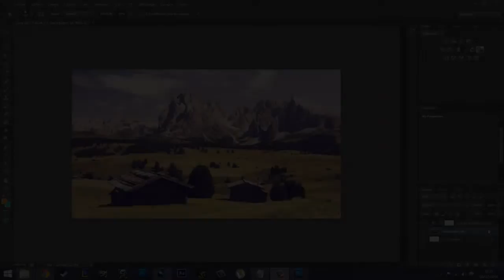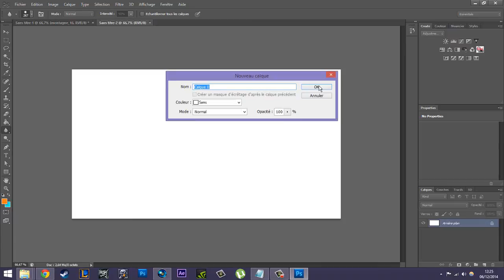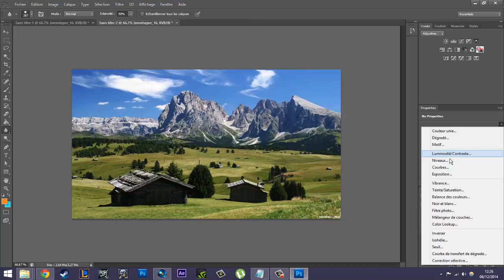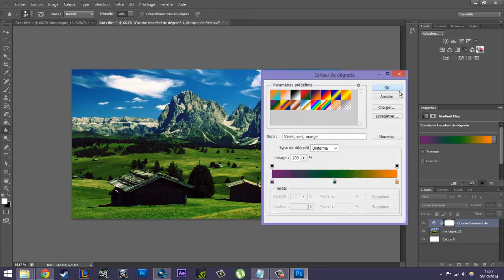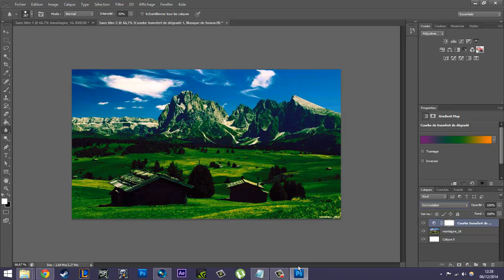Tutoriel Photoshop | Appliquer un effet de couleur sur une image